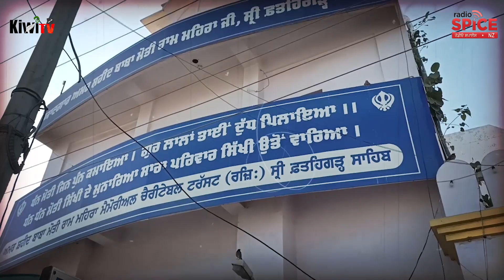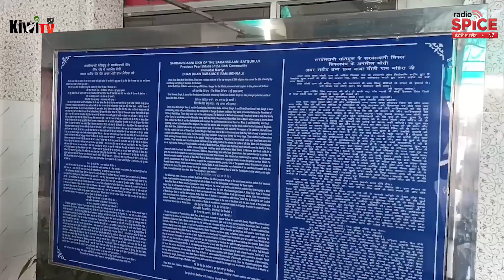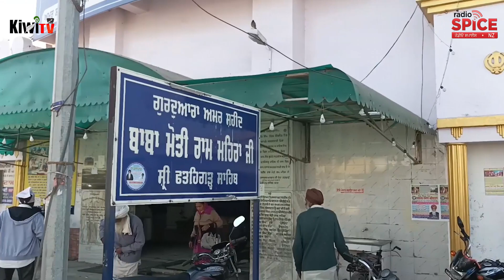ਕਰੋ ਦਰਸ਼ਨ ਮਾਤਾ ਗੁਜਰੀ ਜੀ ਅਤੇ ਛੋਟੇ ਸਾਹਿਬਜ਼ਾਦਿਆਂ ਨੂੰ ਦੁੱਧ ਪਿਲਾਉਣ ਵਾਲੇ ਮੋਤੀ ਰਾਮ ਮਹਿਰਾ ਜੀ ਦੀ ਯਾਦਗਾਰ ਦੇ